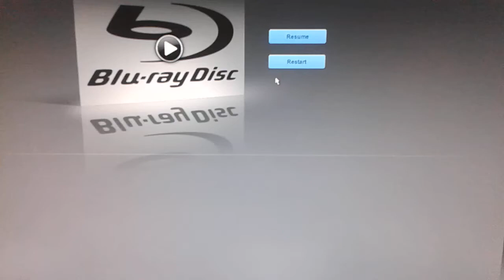Il Generale Della Rovere Gaumont Blu-ray with English subtitles